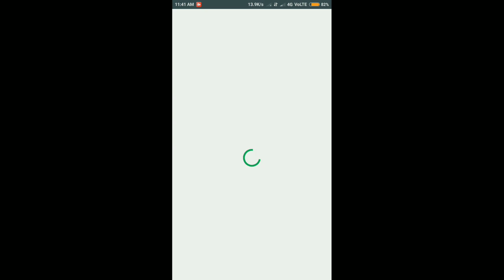My Talking Tom | Android Kids Gameplay | level - 6 #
Adopt Tom as a cute kitten and take care of him every day. Make sure he gets enough food and sleep, take him to the toilet, and keep him happy, smiling and laughing. You can pet and poke Tom, and even speak to him - he repeats everything you say in his cute, funny voice! Tom even has a collection of fun mini games to play - puzzle games, action games, adventure games, and even a sport game. There’s something for everyone!

As you play, Tom grows up and you unlock loads of cool new clothes for him and new furniture items for his house. There are many costumes to choose from - an astronaut, a pilot, a superhero… or maybe you just want to dress Tom in something cool and casual. You can even mix and match Tom’s clothes for some crazy combinations! And every room in Tom’s house can be customized too!

Millions of people play My Talking Tom every day, so why not join the fun? You can even take Tom on trips to other countries and build up an album of photos from his travels!